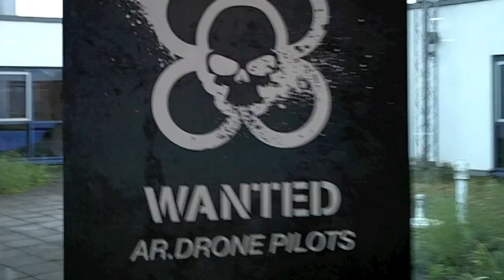Parrot AR.Drone Press Conference+Demo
AR.Drone kaufen

Hallo liebes YouTube!

Ich war heute auf der Pressekonferenz von Parrot, welche ab heute die neue AR.Drone in Deutschland vertreiben. Hierbei handelt es sich um einen Quadrocopter der sich per iPod, iPad und iPhone steuern lässt.
Der Clou an der ganzen Sache ist, dass sich dank eingebauter Kameras so Augmented Reality Spiele spielen lassen, also Spiele in denen die Realität Bestandteil des eigentlichen Spiels wird.
Ich hatte das große Glück es auszuprobieren und muss sagen, dass ich wirklich begeistert bin. Die Steuerung ist intuitiv und es macht einen riesigen Spaß!

Wir wünschen euch viel Spaß beim zugucken!

TechProfis

P.s. Wer auf der Gamescom sein sollte, kann die AR.Drone auch selber am Stand ausprobieren